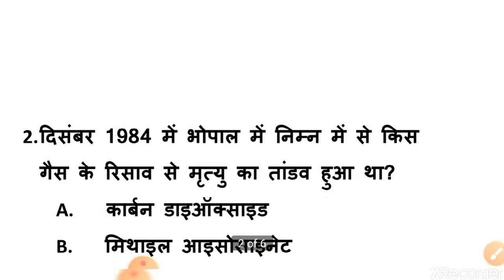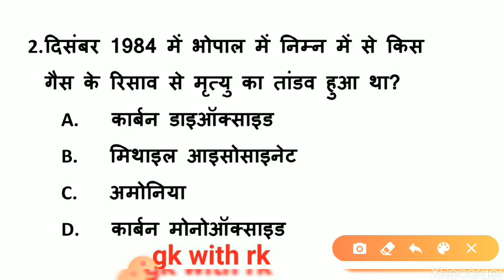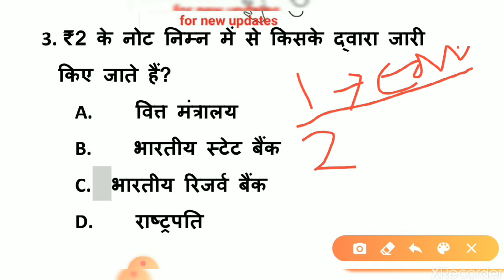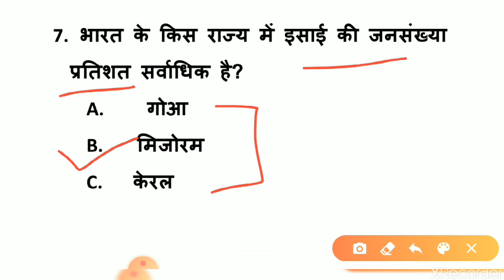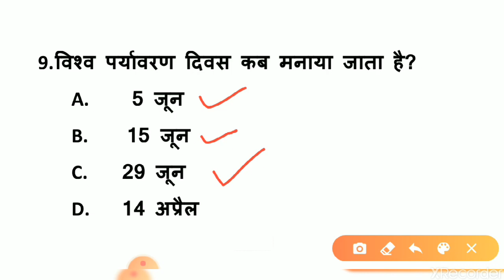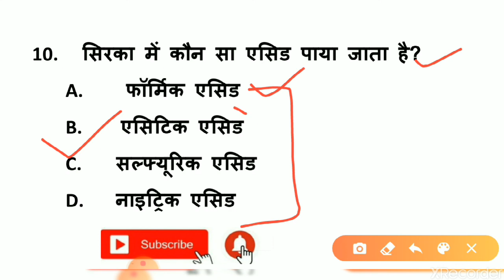Part #9||daily gk test 10 baje||gk with rk||for NTPC||GROUP D||JSSC||SSC||RAILWAY||SSC CGL